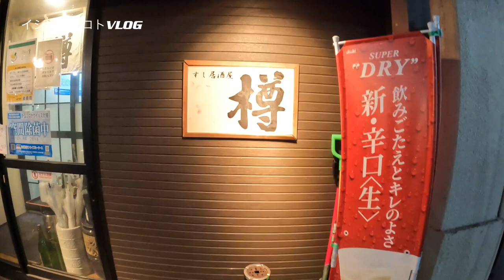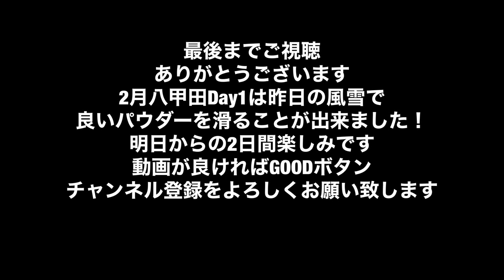イシカワマコトVLOG 今回は令和5年2月10日に行われた、今年2回目のBUMPS八甲田スキーツアーDAY1、午後ツアーの様子です。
今年2回目のBUMPS八甲田ツアーDay1 、昨晩の降雪により、八甲田らしい新雪を滑ることができました。今日は鳴沢ルートです。

令和5年1月、2月イシカワマコトのスキークリニック開催

令和5年3月イシカワマコトbumps旭川パウダーツアー

令和5年1月＆2月イシカワマコトbumps八甲田BC＆Powderツアー募集中

サムネPhoto by Kei Takagi